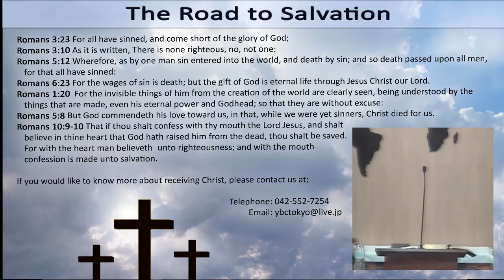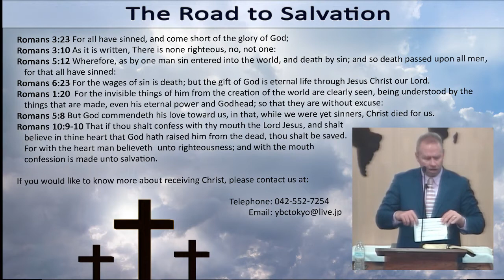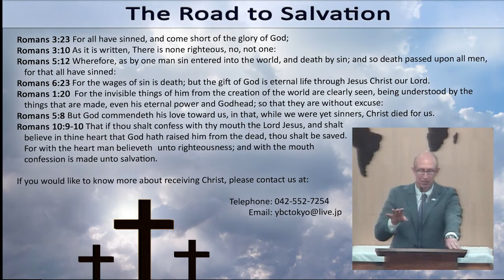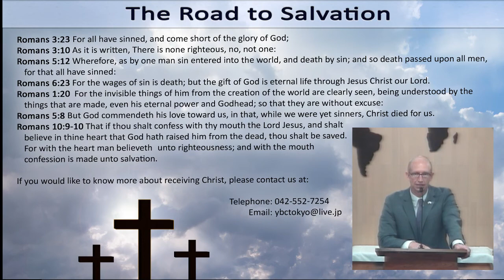2018-04-22(Sun-PM) - Pastor Micahel Poindexter